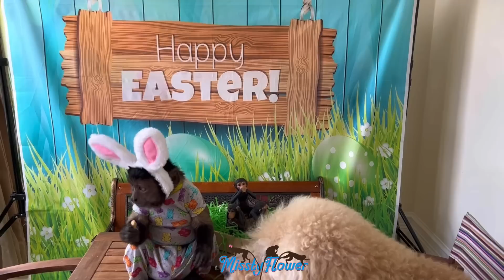3 Monkeys on Saturday before Easter 🐣 Sunday Angelika, Russel & Toby 🐇❤️